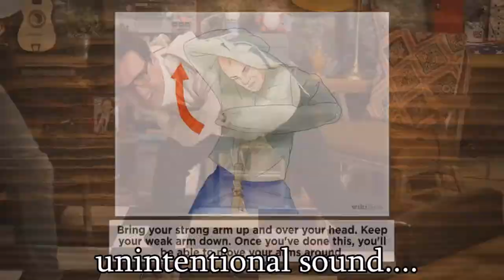GMM Short | Link vs Straitjacket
This video features Two Grown Adults trying to escape a Straitjacket, however Rhett has a surprise for Link. This video is from Good Mythical Morning and it features Rhett and Link two popular hosts of Good Mythical Morning! The link to the orginal video will be down below!

Go follow me on other social medias!